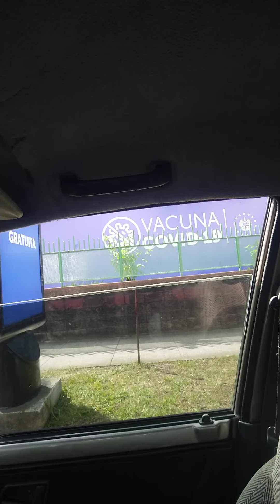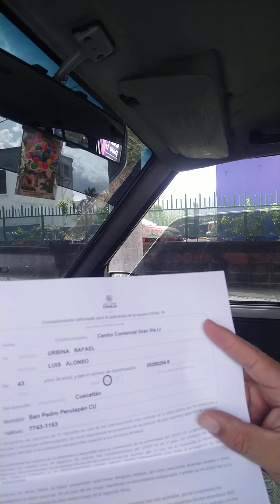Mi primer vacuna 💉 contra Covid19. Video 1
En esta tarde asistí al Auto Centro de Vacunacion en La Gran Vía San Salvador El Salvador. Esta fue mi experiencia previa a vacunarme.